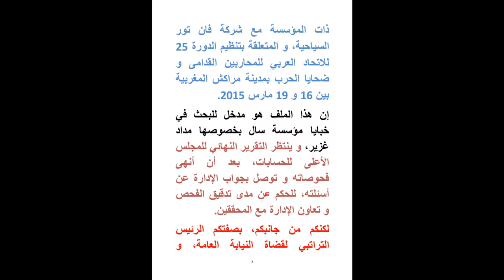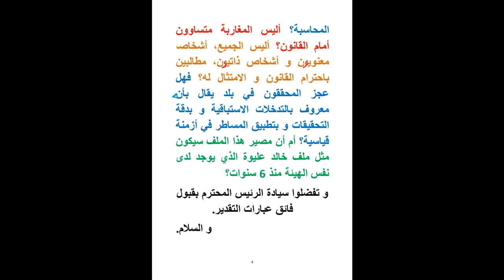شكاية إلى رئيس النيابة العامة المغربية الأستاذ محمد عبدالنباوي: قضية حول المندوبية السامية للمقاومة